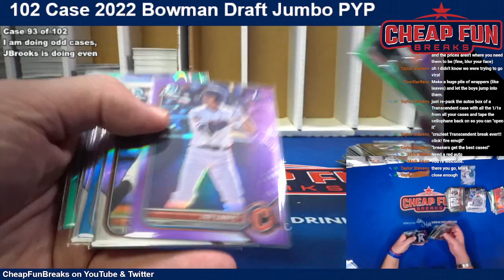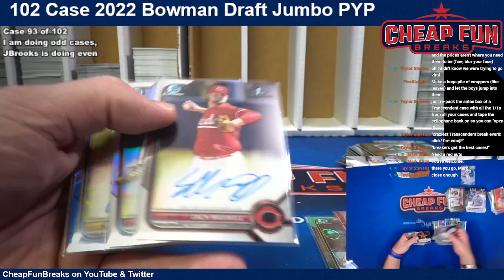2022 Bowman Draft PYP Case 93 of 102